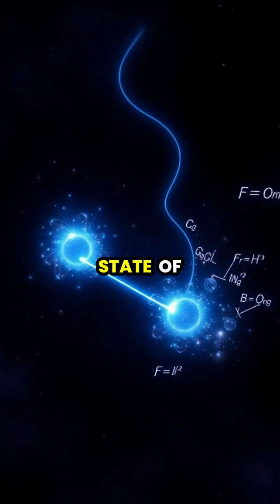Unlocking Quantum Mysteries: The Fascinating Science of Entanglement 🌌🔬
Dive into the captivating world of quantum entanglement! 🌠 Explore how particles connect across distances, revolutionizing technology from quantum computers to cryptography. Discover the potential of quantum sensors in medicine and the groundbreaking future of interstellar travel. Join us on this scientific journey through the mysteries of the universe!